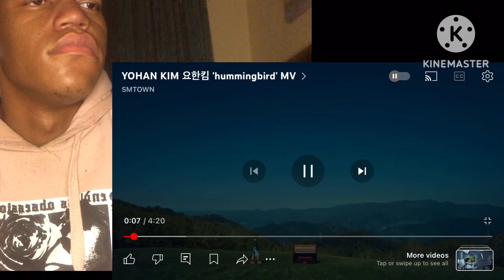YOHAN KIM - Hummingbird (REACTION)